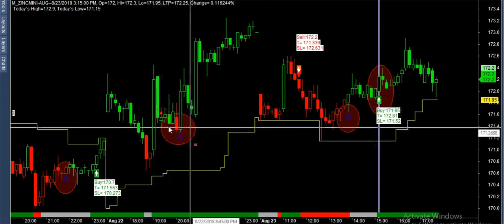mcx market live trade 22 aug to 23 aug what is possition best buy sell software mcx nse bse amibroke